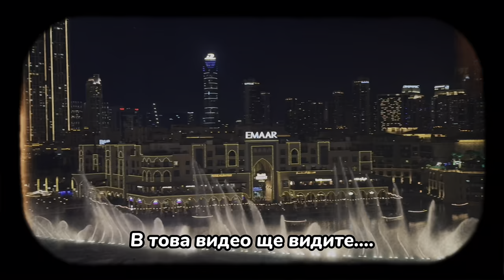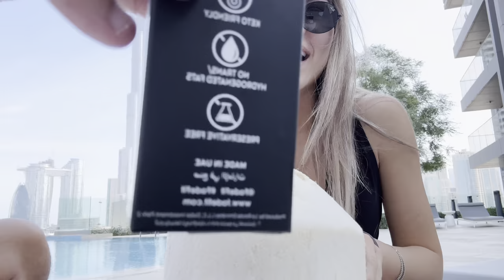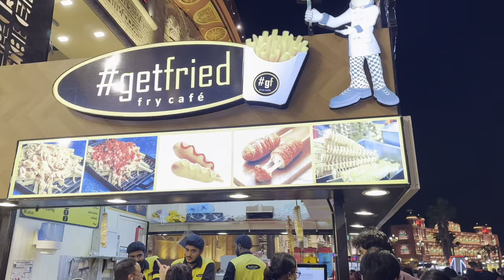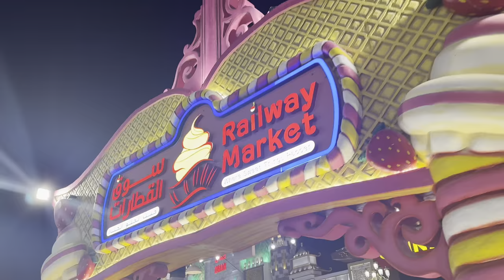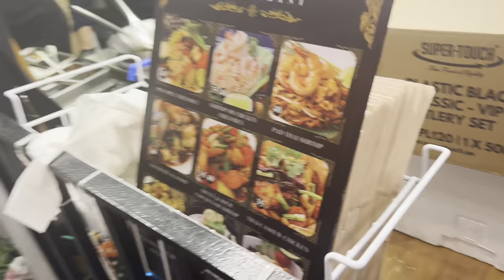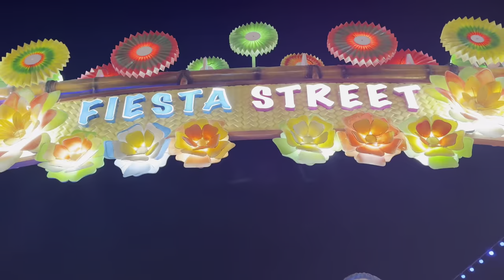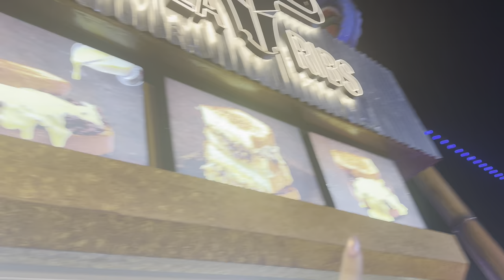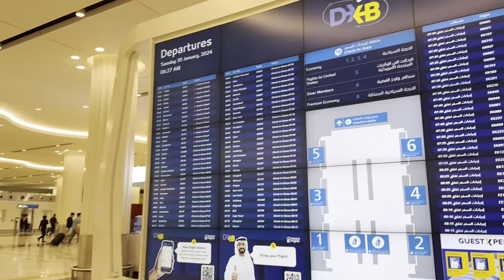ДУБАЙ | ОБИКОЛОХМЕ СВЕТА ЗА ЧЕТИРИ ЧАСА? 😳 | ЦЕНИ? 💸 | Част 2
Здравейте и добре дошли във втора част на влога от Дубай!

Линк към първа част: TRAVEL VLOG: Дубай | Приключения в пустинята 🥳